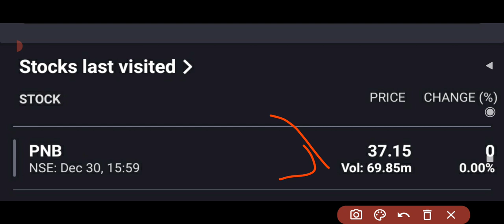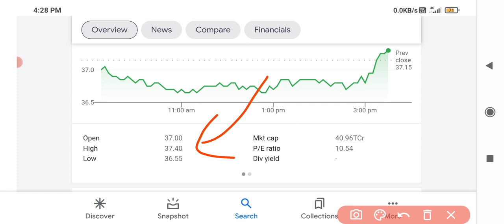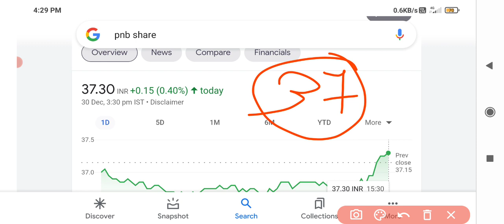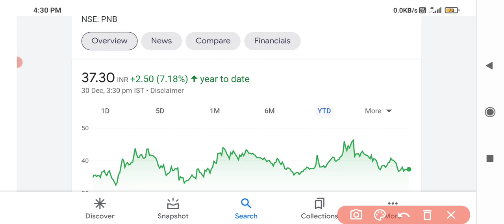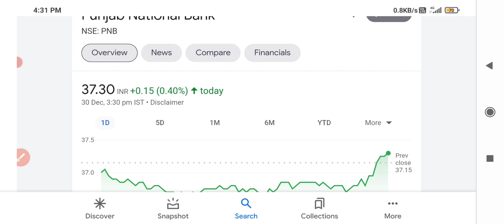Pnb share latest news🔥🔥 pnb share targets🤑🤑pnb share closes flat🤑🤑 Volume buzzes!!